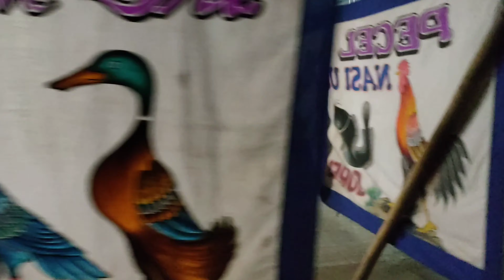Kondisi Kota Kadipaten saat PPKM di Berlakukan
melihat kondisi kadipaten di malam hari saat PPKM di Berlakukan 14 Juli 2021